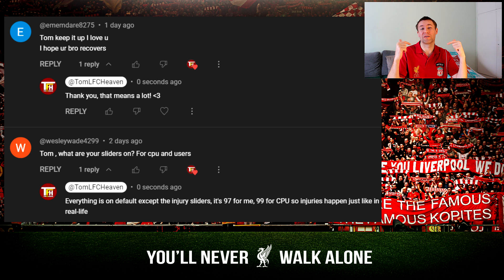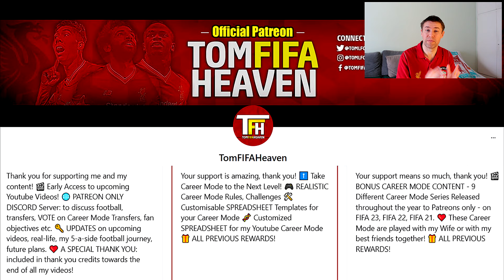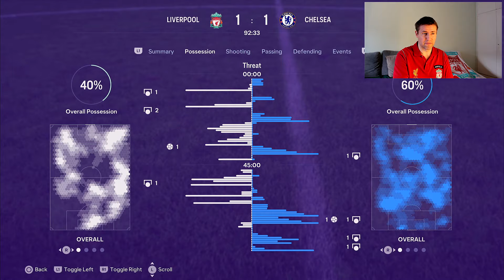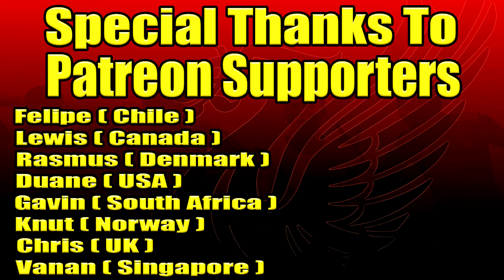FC 24 Liverpool Career Mode #41 I Trent Hero of Liverpool I Volley Goal Of The Season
►Trent The Hero in the FC 24 Liverpool Career Mode!